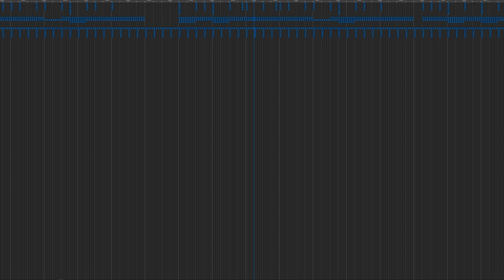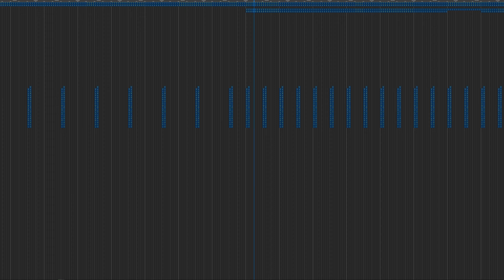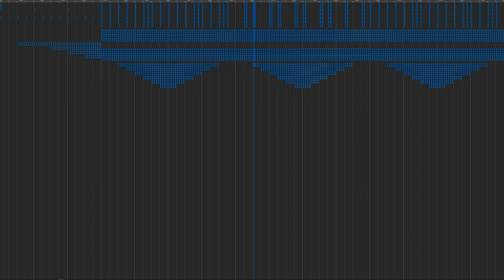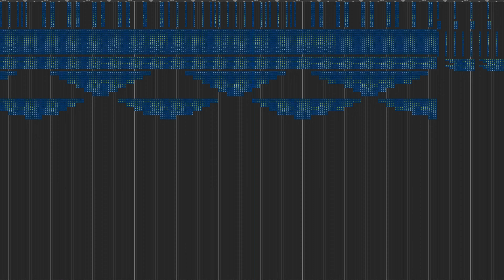The Nuker 2 / Minecraft Note Block Studio Transcription / WIP Showcase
I have completed the song up to the first World Of Color part which is almost exactly equivalent to The Nuker 2 1.40. This video was recorded in 2 parts, one was recorded with audacity in the performance oriented "Player Mode" for the almost lagless audio, and the video was recorded in full screen 4K at a reduced speed to minimize lag. This is surprisingly my largest music project that I have ever worked on in both relative and true length; work was started in early January 2020 and is still WIP. As seen below, the project has been open for 191+ hours.

Info:
NBS Creator: Lucas9810
Original Video: Here
Original Song Creators: Emex, Alexander Verevkin, Cooper
Notes: 99,474
Time: 9:48.750
Hours Spent in Project: ~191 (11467 Minutes)

Recording/Editing info:
Player (Visual): Minecraft Note Block Studio 3.9.1
Recording Speed: 10% (30 BPM)
Audio: Minecraft Note Block Studio 3.9.1 Player Mode

OC Settings: PBO 1x +200MHz